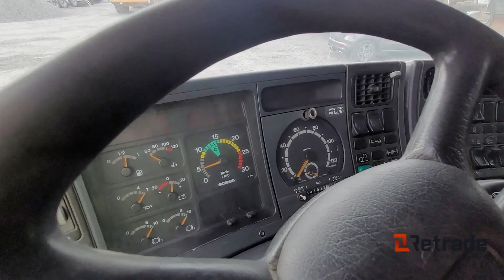SCANIA P94GB6X2NZ300 Tippbil / Tipper truck finns på auktion hos Retrade.eu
SCANIA P94GB6X2NZ300 Tippbil / Tipper truck finns till salu på Retrade.eu